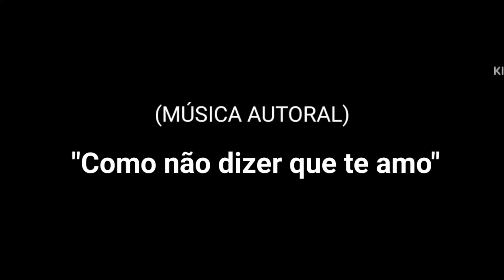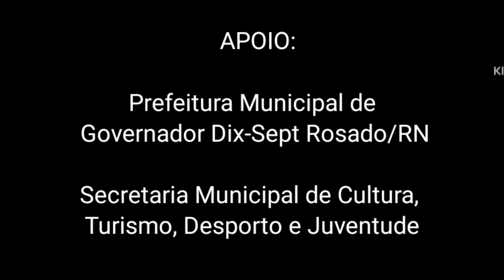Como não dizer que te amo | Música de Allex Costa | Lei Paulo Gustavo - Videoclipe Oficial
Videoclipe oficial, música, " como não dizer que te amo" .
 Composição e interpretação - Allex costa r
Referente à prestação de contas do projeto cultural lei Paulo Gustavo .
Espero que todos gostem da minha obra ,vem com o Allex!